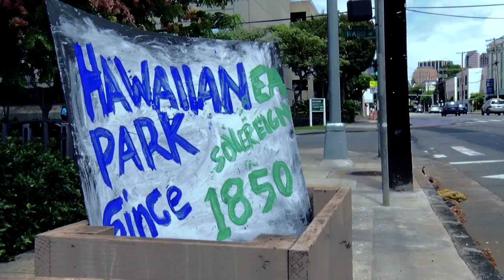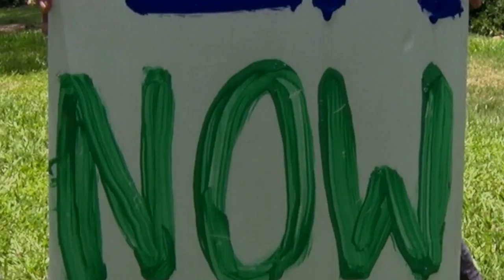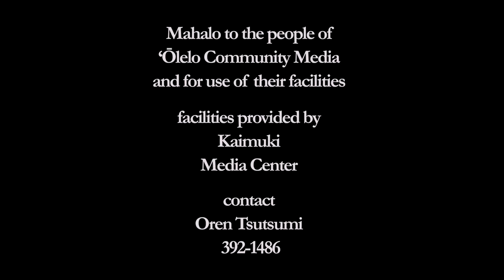Lā Ho’iho’i Ea 175th Anniversary Date, Thomas Square, Iulai 31st 2018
Hawaiian National Position Statement on Thomas Square and Timeline: facebook post

Thomas Square holds historical and political significance for Hawaiians. This is where the 5-month occupation of the Hawaiian Kingdom, by the British, ended on July 31, 1843, when Admiral Thomas of the British Government ordered the Union Jack lowered and the Hawaiian Kingdom flag to be raised. The park is named in honor of him.

That was also on the day that King Kamehameha III proclaimed: “Ua Mau Ke Ea O Ka ‘Āina I Ka Pono,” which translates to mean the “Sovereignty of the Land is Perpetuated in Righteousness.”

Since then, July 31st has been a Hawaiian Kingdom national holiday known as Lā Hoʻihoʻi Ea. And it was celebrated by Hawaiians here and abroad until the United States illegally took control of Hawai’i via a Joint Resolution of Congress. Today, Hawaiians refer to the 1898 US takeover as an illegal occupation because no Treaty of Annexation exists, which is the only document that could legitimize the American presence here, as prescribed under US and International law.

Since 1986, Hawaiian Nationals and Patriots have gathered here annually to assert and affirm the sovereignty of the Hawaiian Nation with no permits or permission from either the so called “State of Hawaiʻi” or the “City and County of Honolulu”. It continued that way until 2017 when “joint control, maintenance, and management” of this politically historic park was transferred over to the Department of Enterprise Services (DES), a private money generating corporation, despite strong community opposition and no consultation with the Kanaka Maoli people.

With million-dollar condominiums going up near Thomas Square this park is set to become a jewel in the crown of the surrounding real estate. And now 175 years after it was first designated as the first Hawaiian Kingdom park, where Hawaiians honor the sovereignty and righteousness of the land, it is finally getting a facelift from the City and County of Honolulu and DES.

Historic events like Lā Hoihoi Ea are being tokenized as cultural events intended to enhance the value of Thomas Square by engaging the community with art and entertainment. Today Hawaiian Nationals have to sign a permit and get a million-dollar insurance coverage indemnifying all parties involved including the occupying government, the City and County of Honolulu, to celebrate Hawaiian Restoration Day. Thomas Square was created by the Hawaiian Kingdom Privy Council to memorialize and celebrate the sovereignty of our Nation and today it is a symbol of our sovereignty as Kanaka Maoli and Hawaiian Nationals over this archipelago.

In conclusion, we must reject any claims that the State of Hawaiʻi, City and County of Honolulu, and the DES own or control this Hawaiian National Park and REFUSE to sign any permit or permission slip to use the lands that our King established me ke aloha nui no ko kākou Lāhui (with love for our Hawaiian Nation).

Kanaka Maoli, Hawaiian Nationals and Patriots of the Hawaiian Kingdom, hold your ground here at the piko (the center) of what is now a widespread celebration that extends throughout the islands and on Moku Honu (the Continent). It is important to STAND. If we can’t even hold down a park, how can we be pono (righteous) in stating that that our Kingdom still lives?